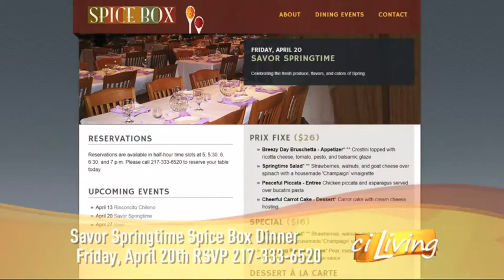Taste of Spring "Strawberry Salad"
U of I student chef shares her salad recipe from her upcoming Spice Box dinner.